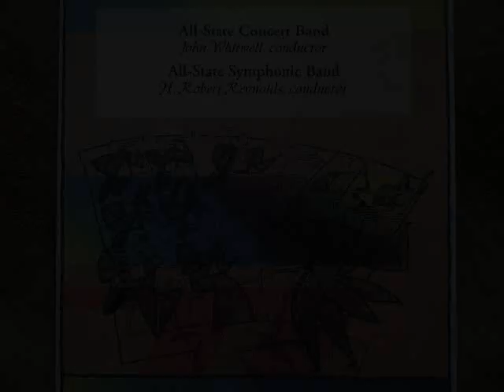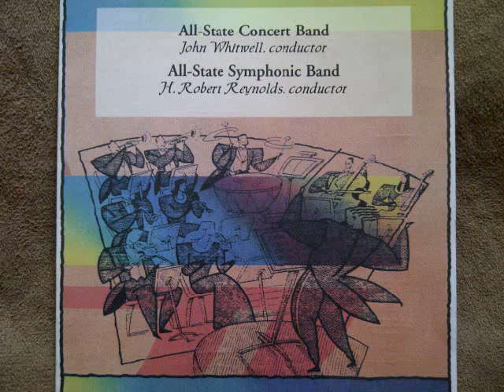1997 Texas All State Symphonic Band, Morgenstern (3/5)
1997 Texas Music Educators Association Convention
5A Texas All-State Symphonic Band
H.Robert Reynolds, Conductor

"Morgenstern" from Sternenmoor, Opus 42
Rolf Rudin